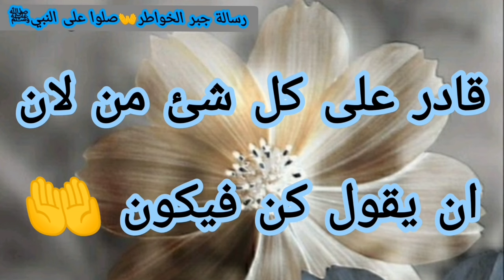رسالة لك📝 بشارتك يا غالية👰🏻سيأتيك الله بأكثر شىء يعلم أنه سيقر عينك ليعوضك به علي صبرك فأبشر ثم أبشر